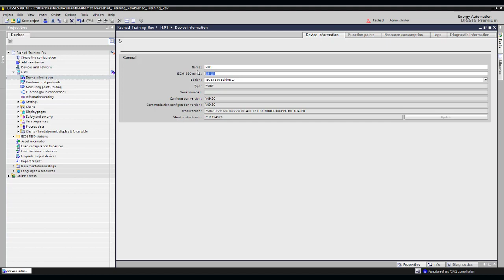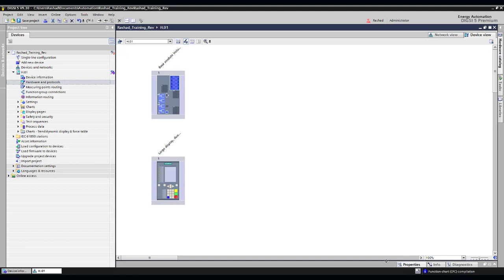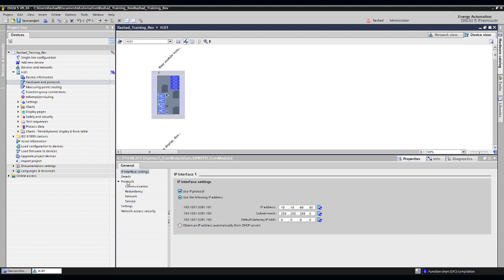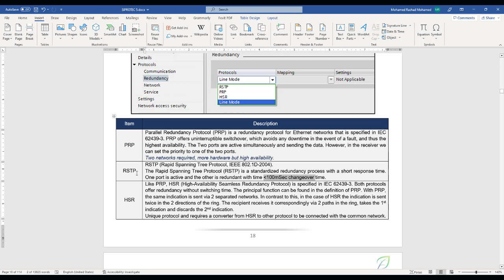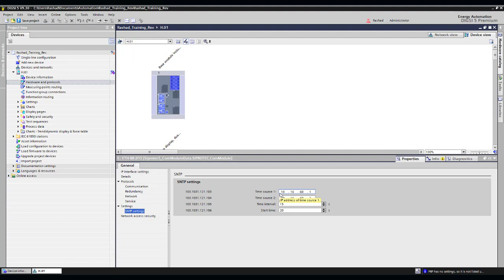SIPROTEC-5 7SJ82 [Hardware and Protocol]